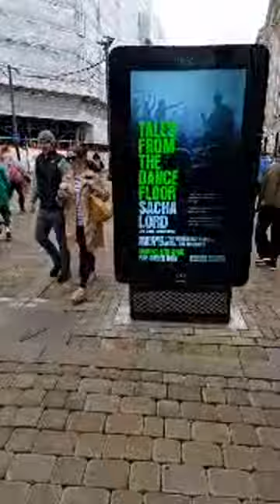BUTTSEX CRIME: Dark Haul at the Cove Makes Me Chase 2 Bummers